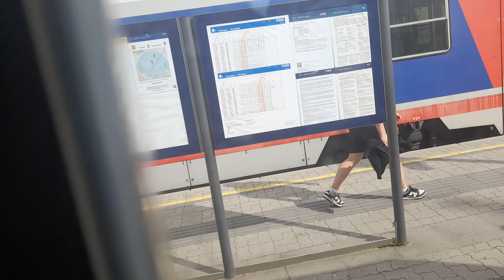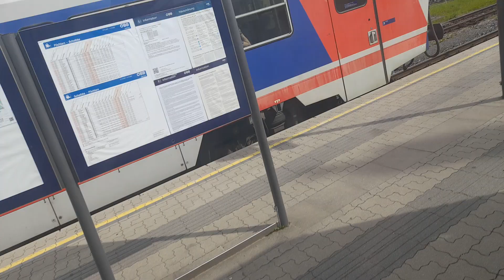durch's Erlauftal mit ÖBB 5047 005 3 um kurz nach 16:50 am 14.06.2024